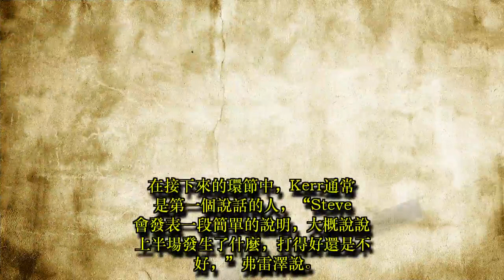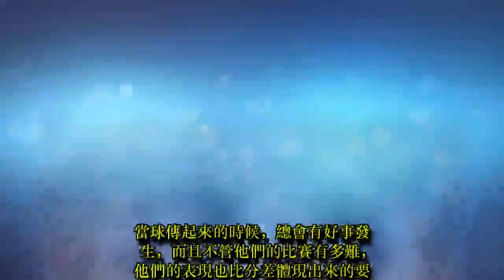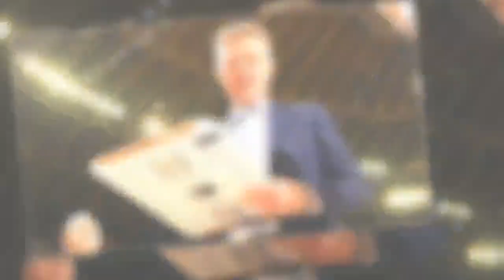勇士的第三節為何這麼強？走進更衣室揭開中場休息的奧秘！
TW SPORT: 勇士的第三節為何這麼強？走進更衣室揭開中場休息的奧秘！